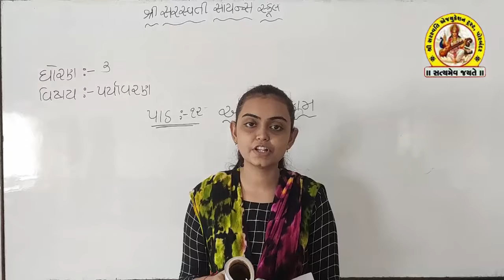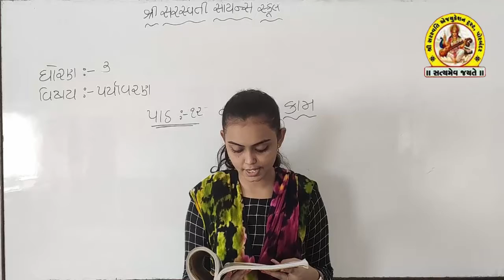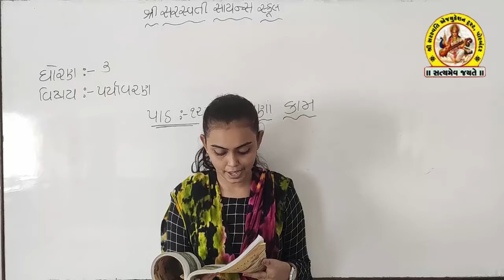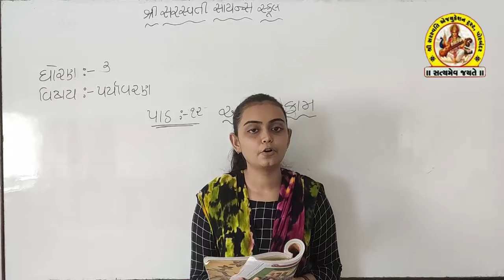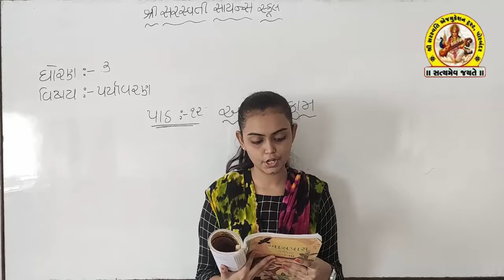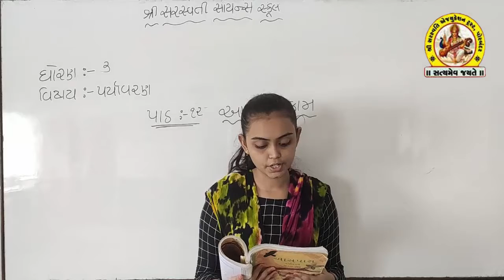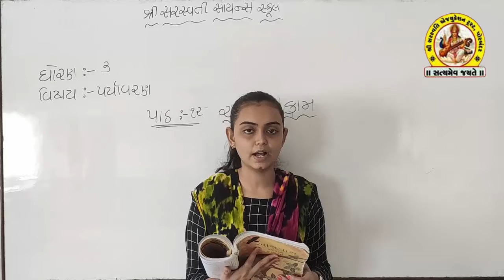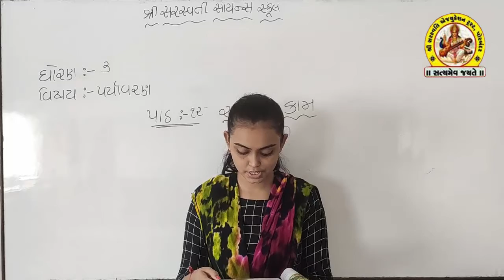SHREE SARASWATI SCIENCE SCHOOL,PORBANDAR STD-3 SUB-ENV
(568M)
(173M)
(110M)
(105M)
shortvideo (64M)
(46M)
(36M)
(28M)
(21M)
(20M)
trendingshorts (17M)
youtuber (15M)
share(9.2M)
shortsyoutube(6.3M)
shortsviral(4.6M)
youtubevideo(4.6M)
shortsbeta(2.3M)
youtubevideos(2M)
shortsvideos(1.3M)
comedyshorts(1.1M)
shortsclip(586K)
shortstory(425K)
shortscraft(424K)
youtubegrowth (394K)
youtubeusers (295K)
shortstories(242K)
shortsbreak(209K)
shortscommunity(9.5K) SHREE SARASWATI SCIENCE SCHOOL,PORBANDAR STD-3 SUB-ENV